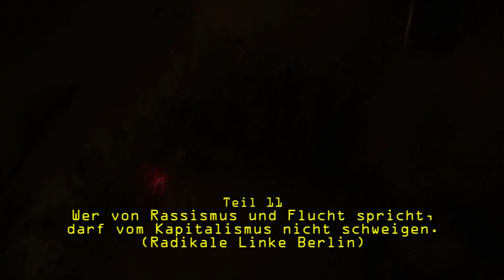Radikale Linke Berlin: Rassismus, Flucht und Kapitalismus (Silvio-Meier-Demo 2016)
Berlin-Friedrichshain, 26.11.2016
24. Silvio-Meier-Demo, Teil 11: Wer von Rassismus und Flucht spricht, darf vom Kapitalismus nicht schweigen. (Radikale Linke Berlin)